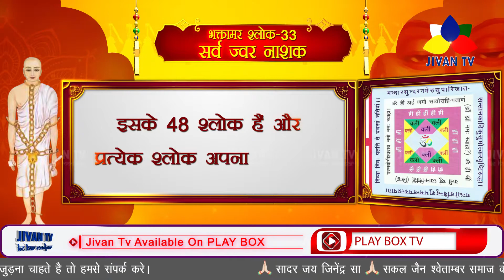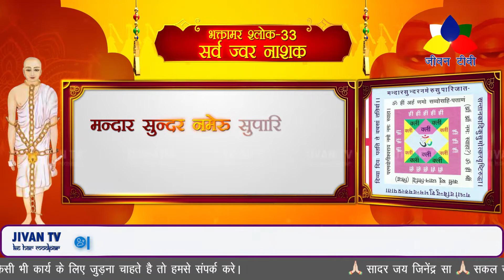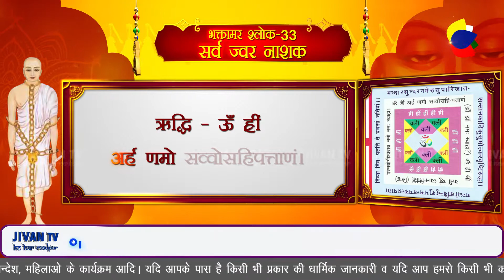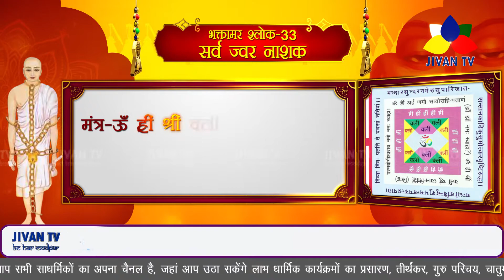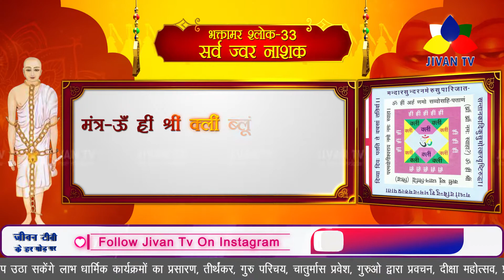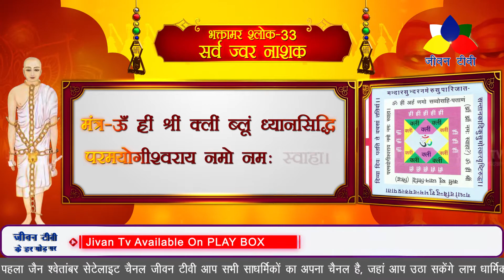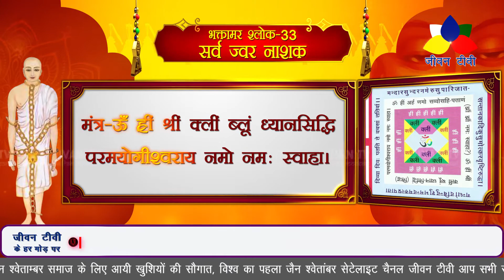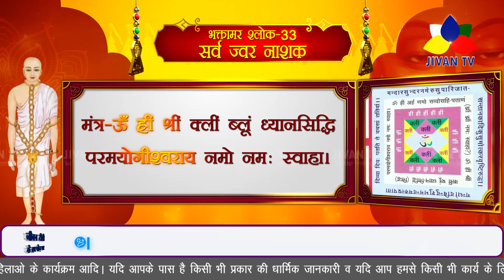Bhaktamar Shlok 33: Ancient Remedy for Fever Relief and Lowering Body Temperature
Discover the ancient remedy of Bhaktamar Shlok 33 for relieving fever and lowering body temperature naturally. In this enlightening video, we delve into the profound teachings of Jainism and explore the therapeutic power of Shlok 33. This sacred verse holds the key to alleviating fever and restoring balance within the body. Join us as we provide insights, guidance, and practical tips on harnessing the energy of this divine shlok for improved well-being. Whether you or your loved ones are experiencing a fever or seeking natural remedies, this video offers valuable knowledge to promote healing and recovery. Don't miss this transformative opportunity to unlock the healing potential of Bhaktamar Shlok 33. Watch now and embark on a journey toward restored health and vitality!